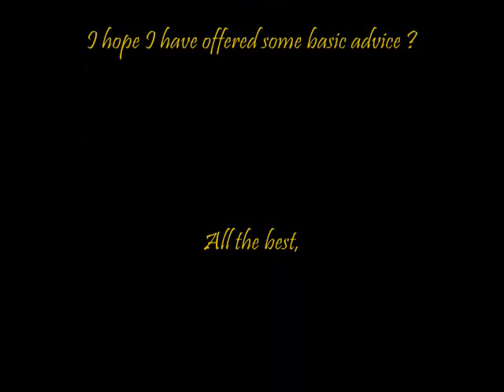Tamiya TT-01 vs HPi e10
I'm getting my interest back with RC cars. this is my new two cars, but I also got another TT-01 and TA-05 to be hopped-up.
I'm just a novice but looking to hop-up the TA-05 or a similar chassis for novice races.